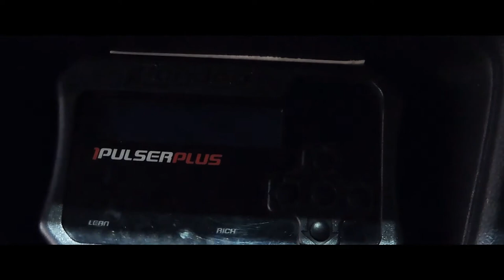UP RED TSI STAGE 4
MASI UM VÍDEO TOP E DESSA VEZ FOI DO UP TSI ESTAGE 4 COM UM MOTOR DE TIRAR O FOLEGO VEJAM...